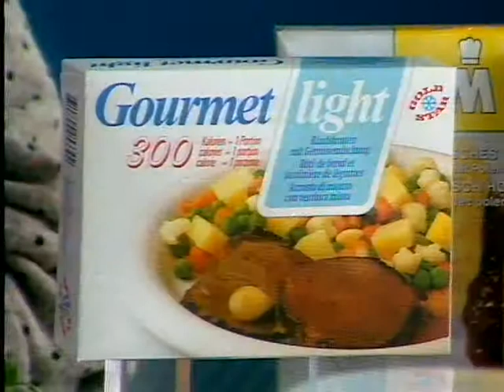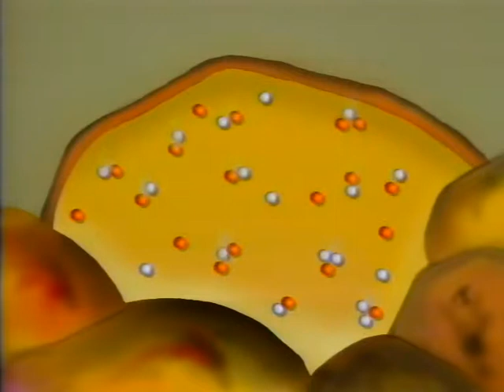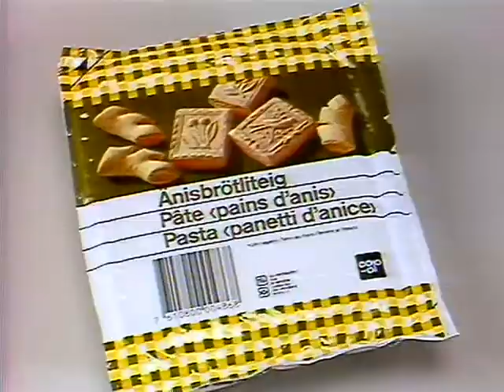Coop Mittwochstudio, Folge 583 vom 30. November 1988